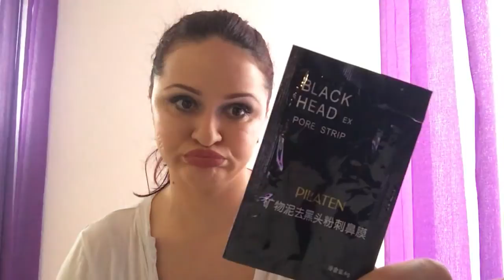Aufgebraucht Januar 2017! Tops und Flops